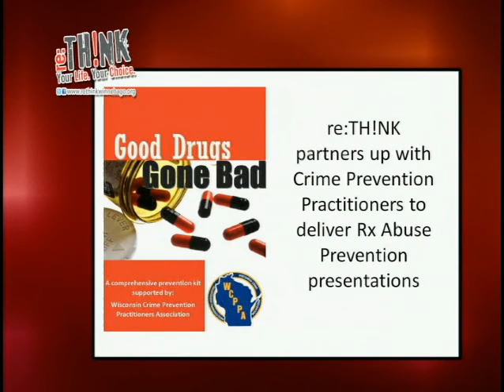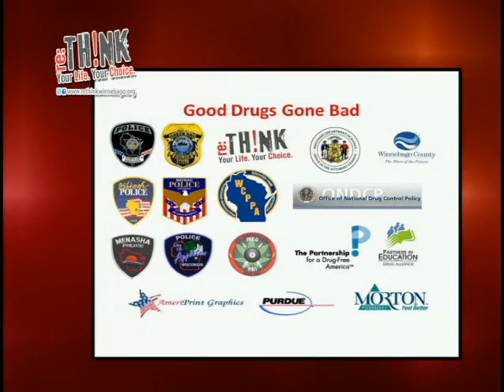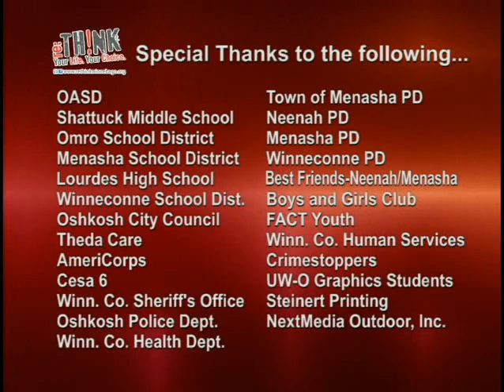re:THINK Show 8, Segment 3: Drug Prevention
Community Liaison Jason Weber, from the Town of Menasha Police Department, shares strategies that can be used for drug prevention.